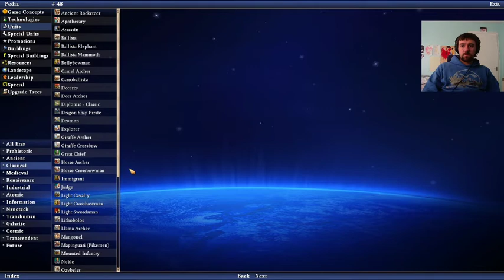Lets Play Caveman2Cosmos As Ramkhamhaeng (Ep009)